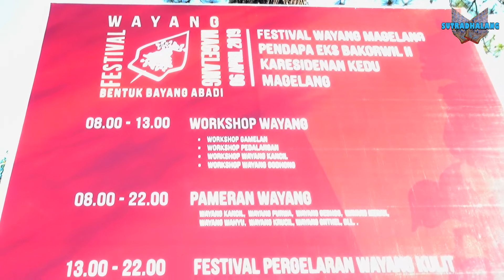Workshop Wayang Kancil di Festival Wayang Magelang 2019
Cuplikan video saat saya memberi workshop wayang kancil dengan audiens anak-anak.

Festival Wayang Magelang diselenggarakan oleh Komunitas Swara Katresnan dan didukung oleh:
Yayasan Sang Pamarta Indonesia
Balai Budaya Minomartani
Komunitas Seni Dadapan
Yayasan Dhalang Nawan
Suluh Studio
Iswa Iswa Studio
Sanggar Topeng Bantul
Wayang Kronik Indonesia
Indonesia Wayang Club

WAYANG KANCIL (Mouse deer puppets) adalah salah satu bentuk wayang yang menceritakan tentang dunia hewan dan mengambil cerita fabel. Salah satu pencipta wayang kancil adalah Ki Ledjar Subroto, yang mengembangkan wayang kancil dan diinovasi sedemikian rupa supaya bisa dinikmati atau bahkan dilakukan oleh anak-anak dan remaja. Tujuan diciptakannya wayang kancil bukan untuk menyaingi wayang purwa, tapi fungsi wayang kancil digunakan sebagai jembatan kreatif agar anak-anak muda lebih bisa memahami dunia pewayangan. Dalam perkembangannya wayang kancil mengalami banyak inovasi, baik dari sisi cerita, sanggit, iringan, maupun penambahan tokoh-tokohnya. Tidak ada pakem khusus untuk pergelaran wayang kancil.

Matur nuwun.